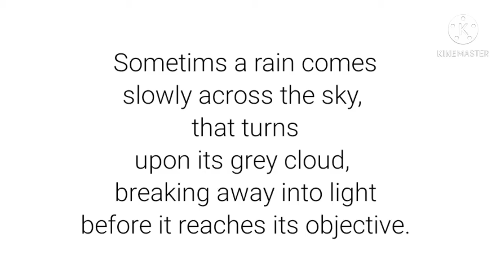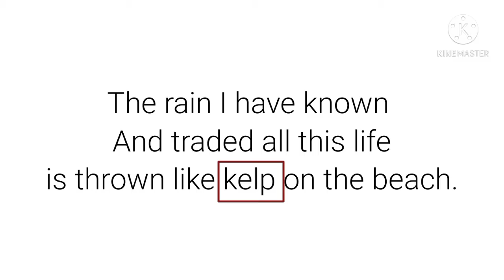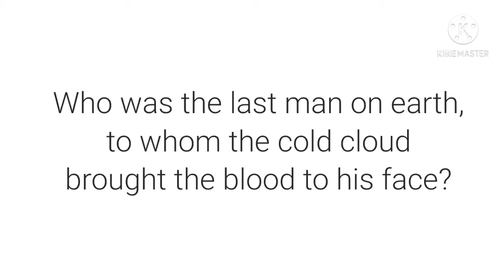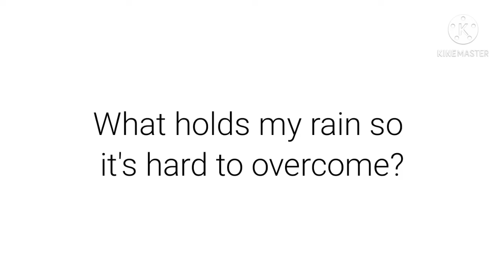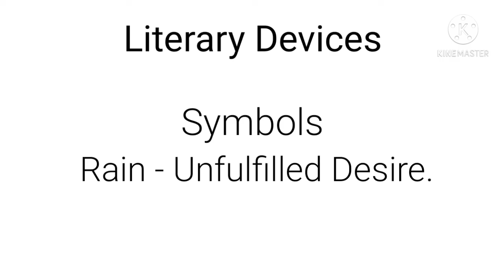The Rain of Rites by Jayanta Mahapatra